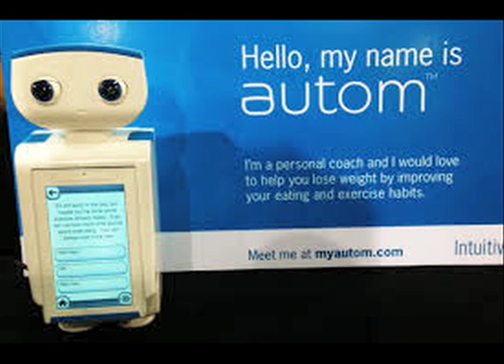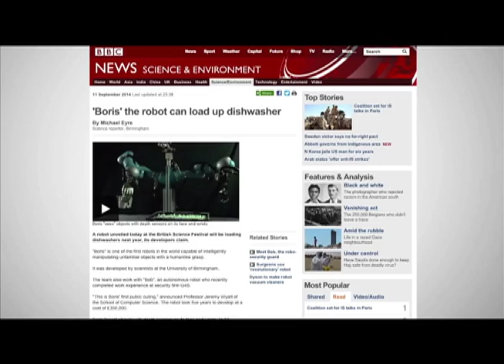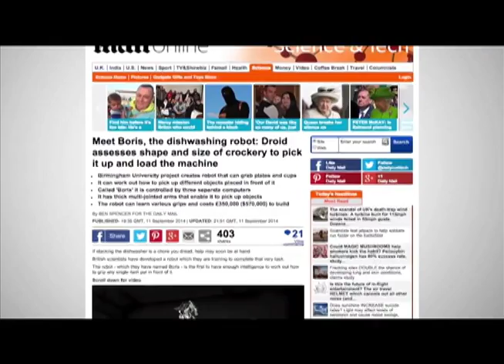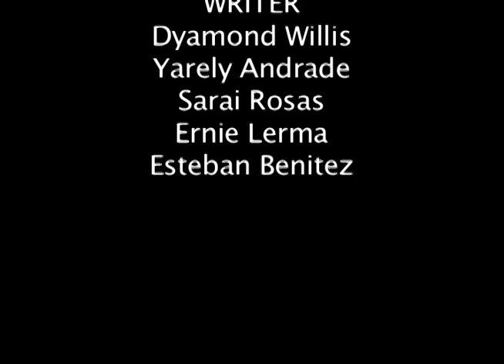Sarai Group Final Film (use)